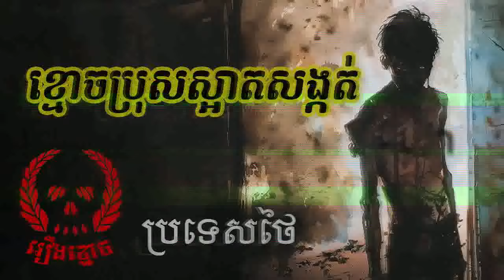ខ្មោចប្រុសស្អាតសង្កត់-រឿងពិត(ព្រៃវែង)-Khmoch Bros Sa Art Song Kort | ABA:500187926 (TO PITOU)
ខ្មោចប្រុសស្អាតសង្កត់-រឿងពិត(ព្រៃវែង)-Khmoch Bros Sa Art Song Kort | Ghost on Me | Khmer Ghost Story

-Nonhuman-អមនុស្ស